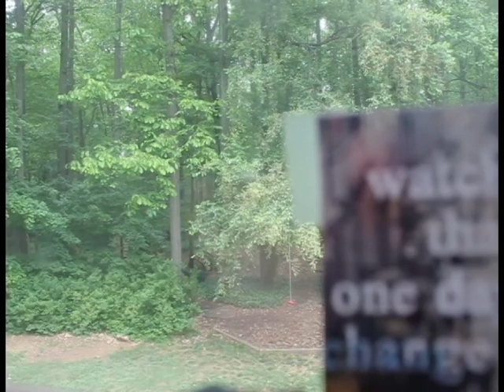Are you following your dream?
This video is meant to signify/show two things: No dream is too big to follow, and proof of that statement. Look at me, I had a dream (still do) and I followed it. I am in a band. I am writing a novel. I am HAPPY simply because I am doing what I love. And yes, I am in high school :) you can dream and do school at the same time. Don't let people intimidate you by saying, "You're too young to do blah blah blah," you're not too young. No one is too young or too old to do anything. Except skydiving. I would not have done that during baby hood.
In the beginning of this video you will see that hard things have happened to me this year, very very hard things. But moving on is essential. Life must not stop when you have a dream. I realized that because of my experiences, I could help the world, the public, YOU. And I do hope that this video accomplishes that.
Song I used: Explosions in the sky-Your hand in mine. Thanks to Danny J for posting the song on fb so I could listen to it and like it haha.
Pictures in order:
Myself with 'For King and Country.' AMAZING band, check them out.
Josh and Danny and me leading worship.
Austin and me in a play.
KJ52 and me.
After that, just me. Watch out, I'm trying to change this world ;)